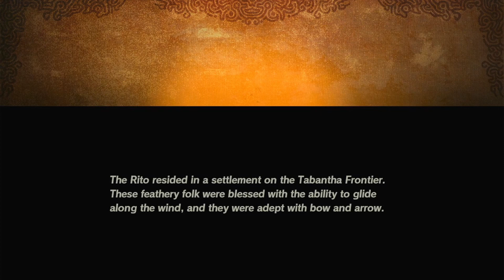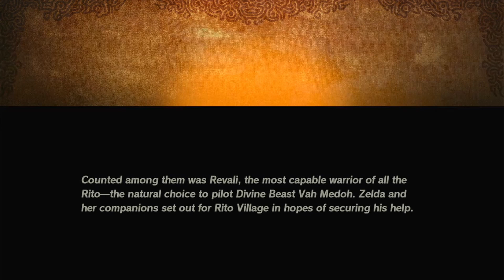REVALI, THE RITO JERK - Hyrule Warriors Age of Calamity EP 4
Join me in a blood chilling fight with the Rito!